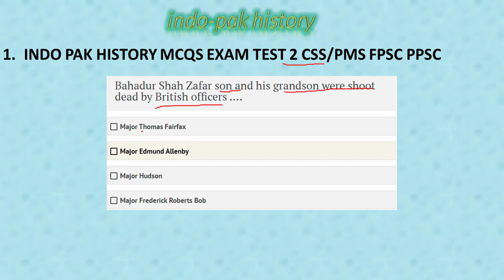INDO-PAK HISTORY MCQS TEST 2 [ PRACTICE LINK BELOW] CSS/PMS/PPSC/FPSC/UPSC